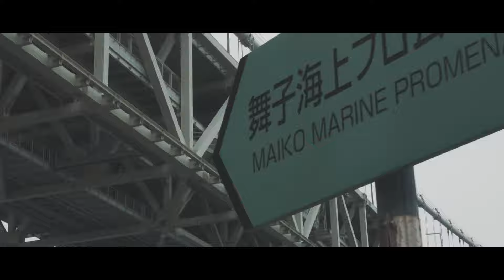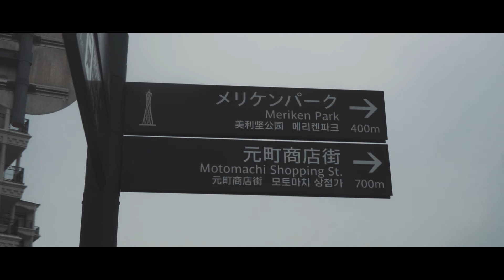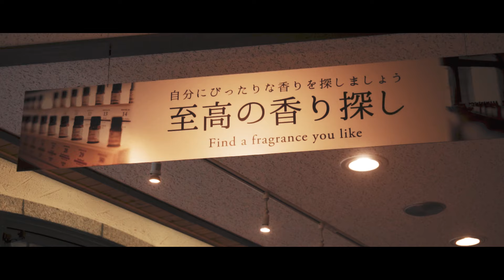2019 Early Summer in Kobe | Sony A6400 | DJI Ronin S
This summer, we took a trip to explore the hidden gem of Kansai, Kobe Japan.

Sony A6400
Sony 16-70/F4